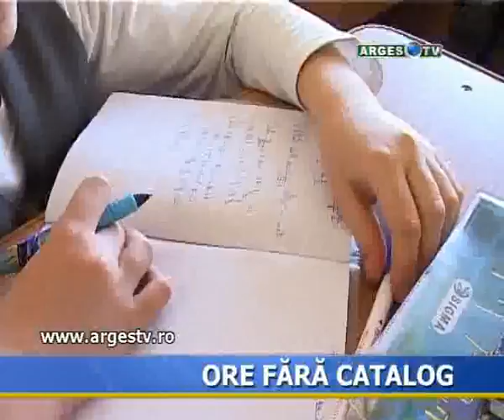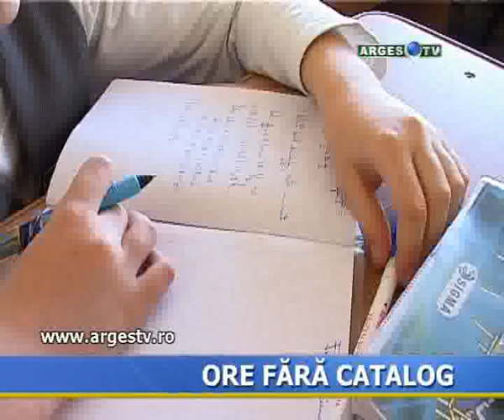Ore fara catalog